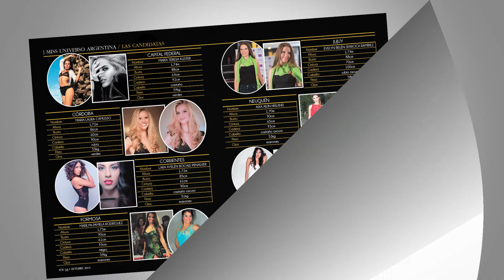REVISTA TOUCH DOMINGO 18 DE OCTUBRE HD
El domingo 18 revistatouch!
missuniversoargentina Mendoza Corona a la mujer mas hermosa del país..
nicoleneumann Entrevista a una belleza Angelical.
moda Desde Junin "Explosion de Energia"
El desafio de ser
Si no la reservas... te la perdes!!!